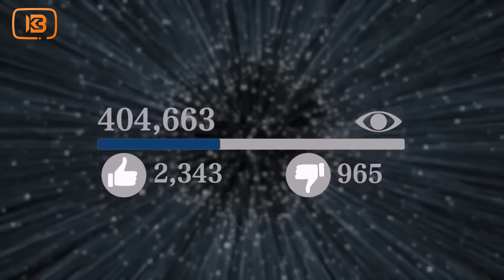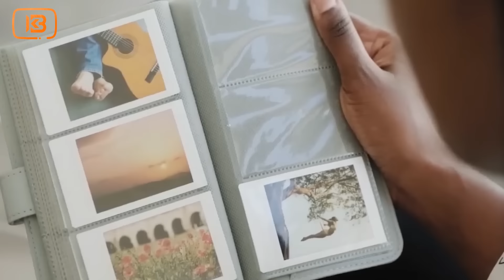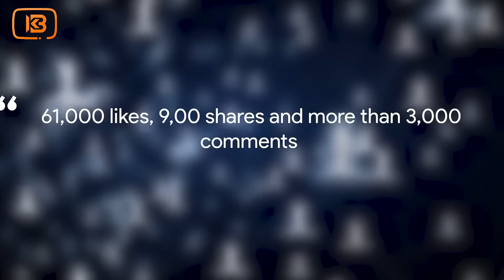ባሏ ባደረገው ያልታሰበ ነገር ፌንት የበላችው አነጋጋሪዋ ሙሽራ አስገራሚ መጨረሻ